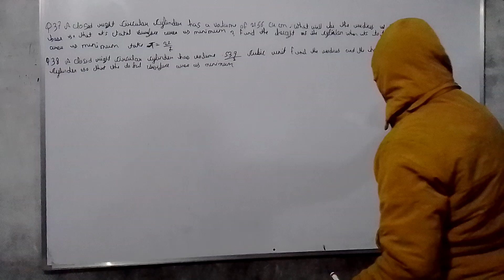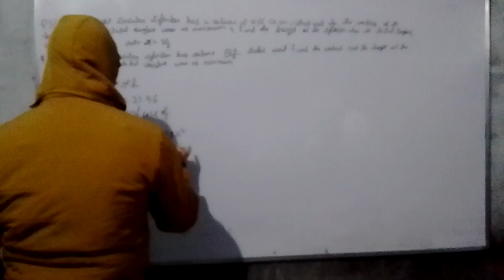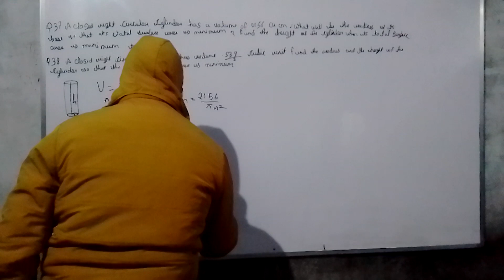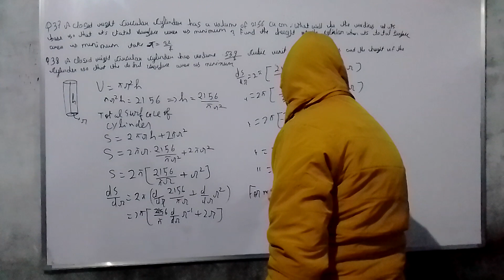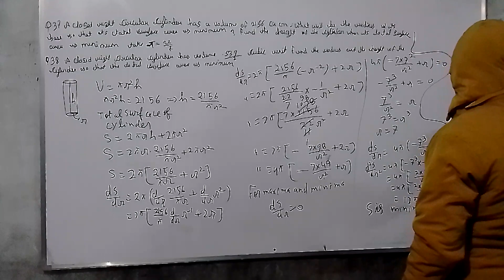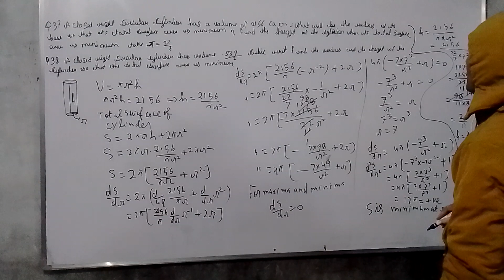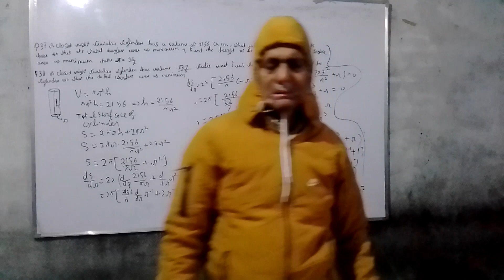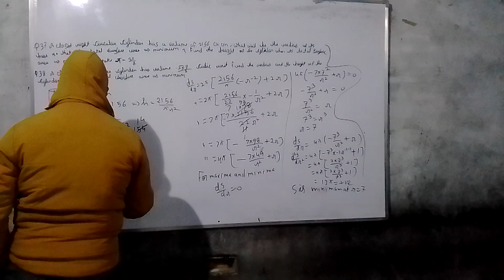10 December 2022